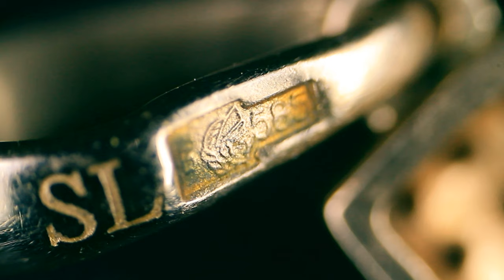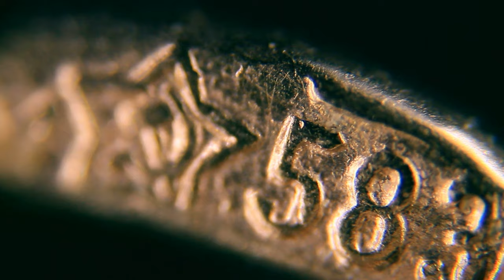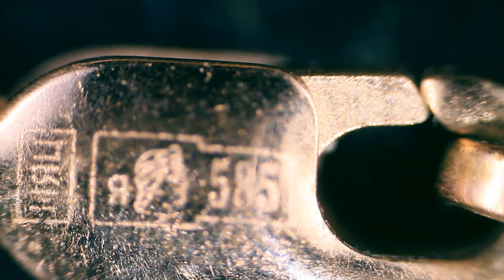Jewelry under the MICROSCOPE // invisible world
In this video you will see how Jewelry look under a microscope. Let's look into the microworld!